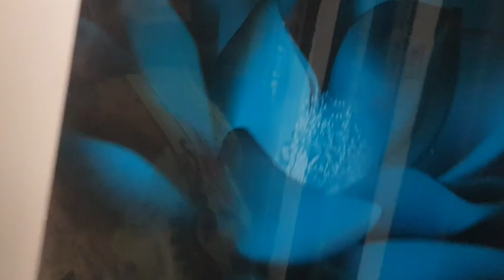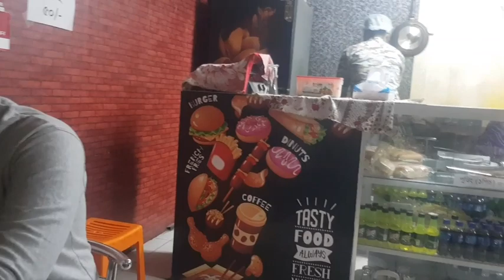আমার নতুন বাসা দেখতে কেমন?? || My Daily Vlog || Layla Lifestyle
আসসালামুআলাইকুম ভিউয়ার, আজকে নতুন ভিডিও নিয়ে আসলাম। আশা করি আপনাদের ভিডিওটি ভালো লাগবে ইনশাআল্লাহ 😊 আমার ভিডিও যদি আপনাদের ভালো লেগে থাকে তাহলে অবশ্যই আমার চ্যানেল টি তে সাবস্ক্রাইব করে দিবেন এবং পাশে থাকা বেল আইকন টি ক্লিক করতে ভুলবেন না এতে করে আমার নতুন ভিডিও সবার আগে আপনাদের কাছে পৌছে যাবে💖 এবং ভিডিও তে লাইক, শেয়ার ও কমেন্ট করতে ভুলবেন না please 💗💓💞